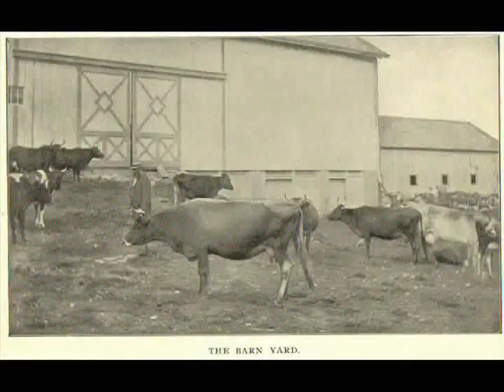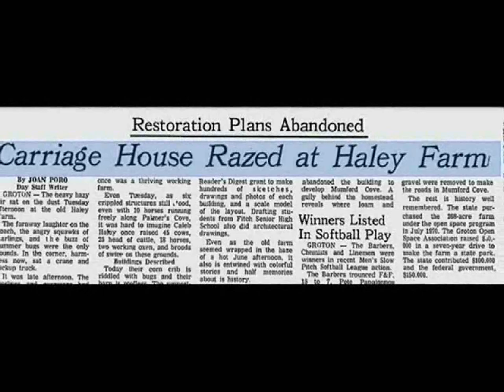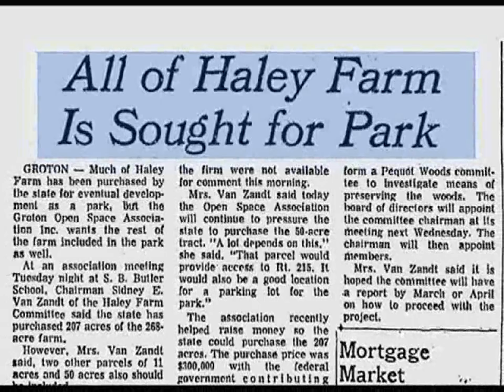Creepy Places of New England: Haley Farm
Located in Groton, Connecticut is an abandon farm that once belong to John Winthrop, Jr. around the 1640's but in more modern times it belong to wealthy fish merchant named Caleb Haley. He built many of the stone walls in the area and also raced horses nearby. All the buildings have been destroyed, with only some walls and foundations remaining. Today, it is a state park.
Heidi and Charles travel here, both in the daytime and at dusk, to see if the rumored haunting are true.

History of Haley Farm at 1:26
Welcome to Haley Farm at 6:37
The Trails at 15:43
Back at the Homestead at 18:46
Dusk at 25:44